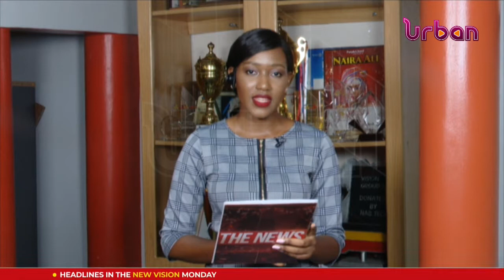Albertine conservation weeek ends